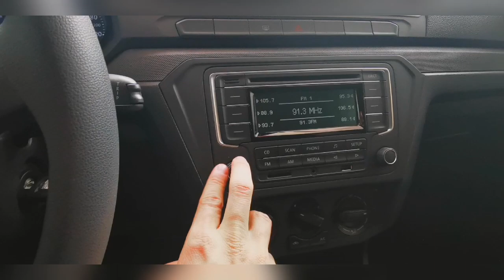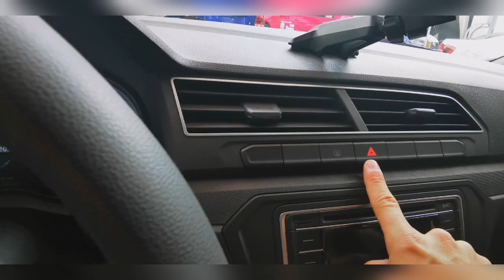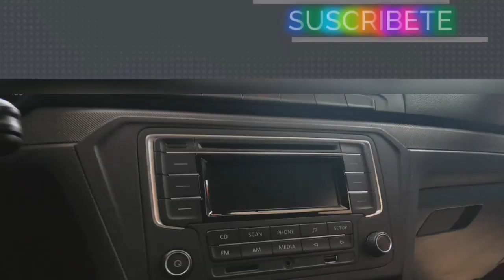Gol Trendline 2019!!! Aprovecha las Promociones!! 😎 [Kio Kio]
📂[ Documentación ]
1) INE
2) Comprobante de domicilio
3) 3 últimos estados de cuenta

⚠️ Mandame por Whatsapp tu video para el "intro" ⚠️ duración entre 5 y 10 seg.

Compras
Kio Kio